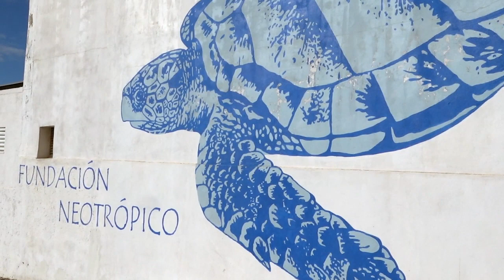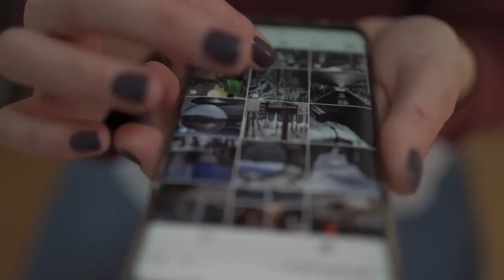Fundación Neotrópico acoge 2500 animales exóticos protegidos